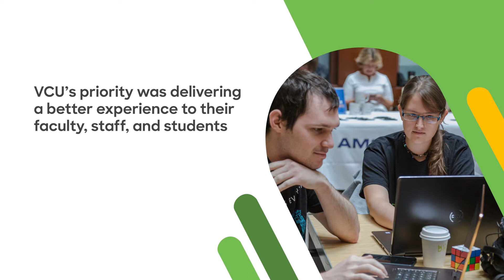Cisco Meraki Customer Story: Virginia Commonwealth University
When Virginia Commonwealth University (VCU) needed flexible network IT support, they turned to Cisco Meraki for a cloud networking solution.

See how Cisco Meraki worked with VCU to enhance their student experience